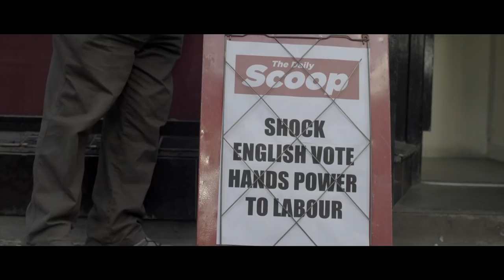Super November Trailer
Josie Long stars in this mumblecore rom-com meets socio-political drama as romance obsessed young librarian who thinks she has found her perfect match. Her friends disapprove of her three date whirlwind romance but they are more concerned with the political turmoil of the country, which leads to a right wing coup. Exhilarating, topical and also deeply alarming Super November is a wake up call and an ambitious breakthrough for director Douglas King and screenwriter Josie Long.